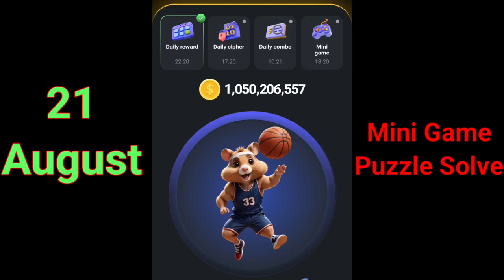21 August Mini Game Puzzle solved in Hamster kombat | solve mini game puzzle to get key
21 August Mini Game Puzzle Solved Hamster Kombat | Mini Game Solve hamster kombat